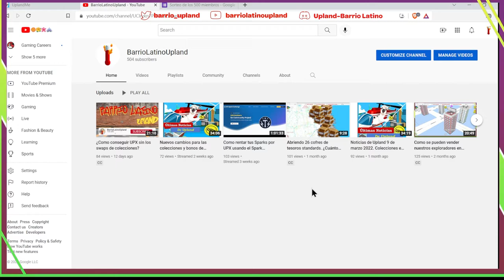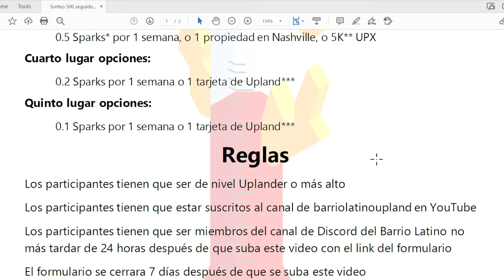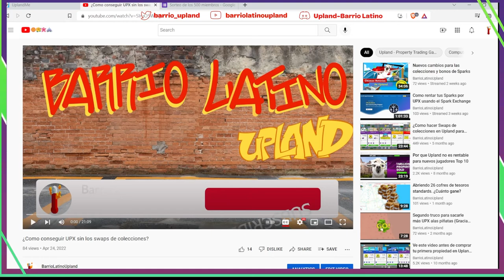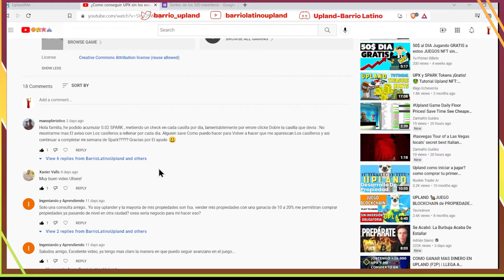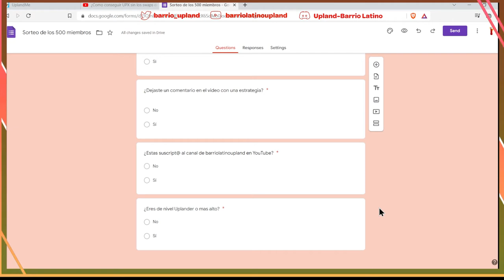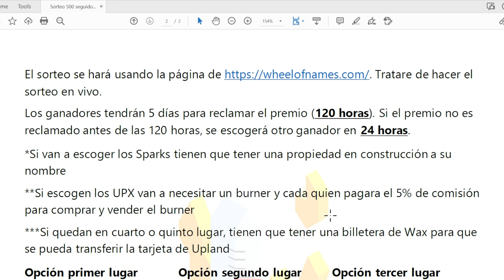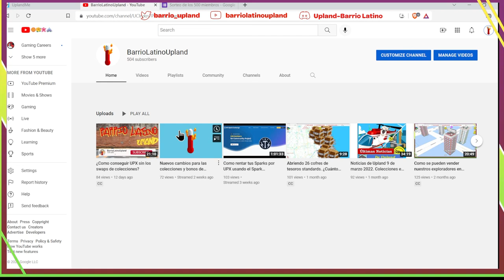Llegamos a los 500 miembros. Hay que celebrar con un sorteo!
Muchísimas gracias familia por acompañarme en los últimos 11 meses viendo los videos. Como se los prometí, vamos a tener un sorteo para celebrar que llegamos a los 500 miembros del canal. Por favor lean bien las reglas y si tienen alguna pregunta, con confianza pregunten por aquí o por el Discord del Barrio.